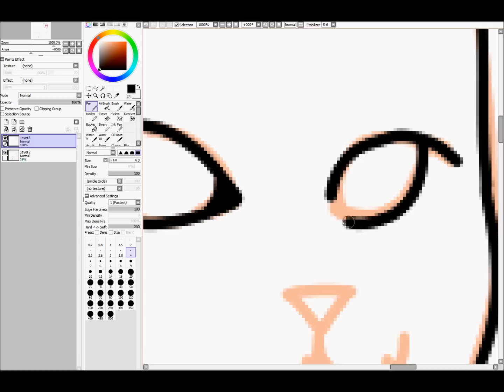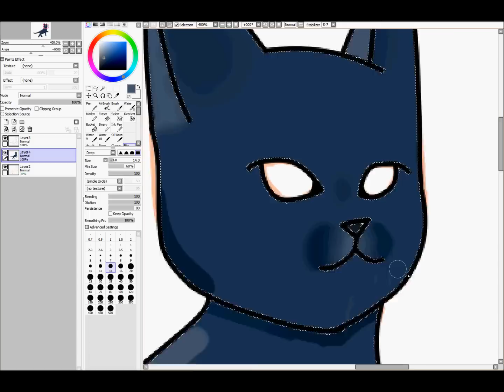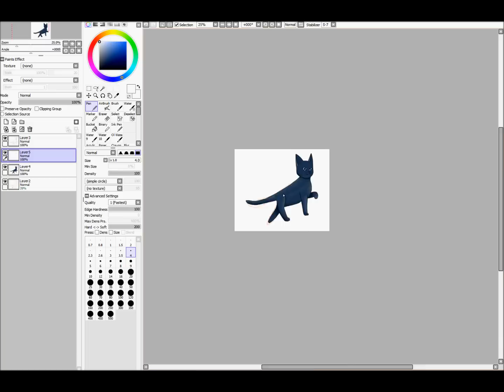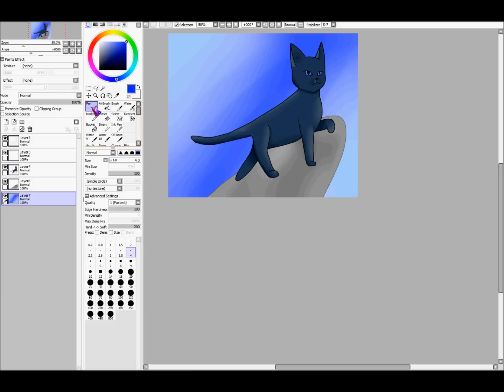Speedpaint of a Loyal Leader ~ Bluestar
HD PLEASE
Here we have it! Bluestar! I've always liked Bluestar. I was so happy when they made Bluestar's Prophecy. I used the front of the hard-cover book for a reference.
 I was in a sorta bummed-out mood when I made this because last night I had started making a Nyan Cat speedpaint, but my hypercam 2 crashed because there wasn't enough space on my computer left. (I only have 3 GBs left!) I'm hoping to get a laptop for Christmas. Anyways, you can see the finished Nyan Cat picture on my profile.